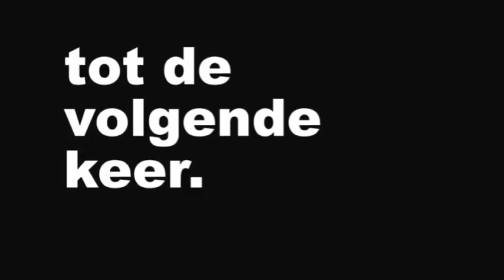Boeldag Rijssens Mannenkoor.26-5-2018